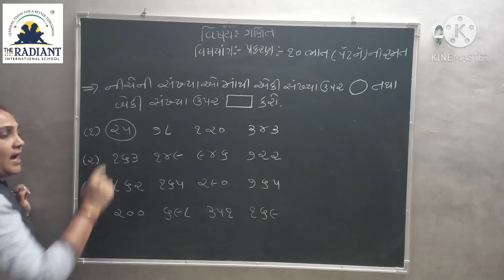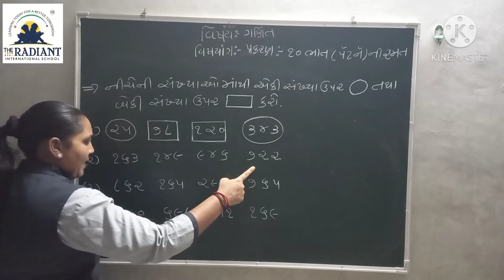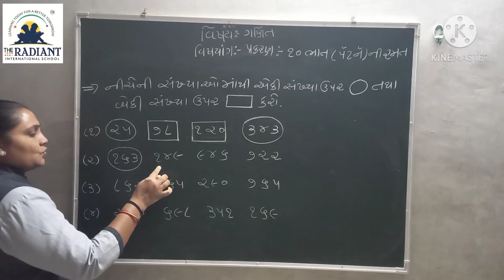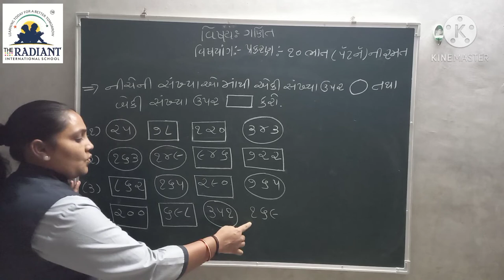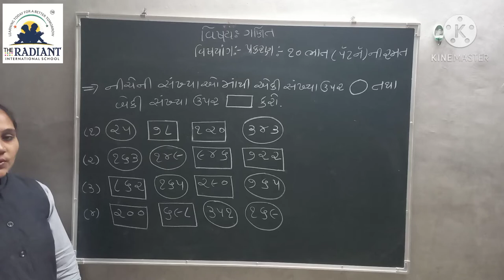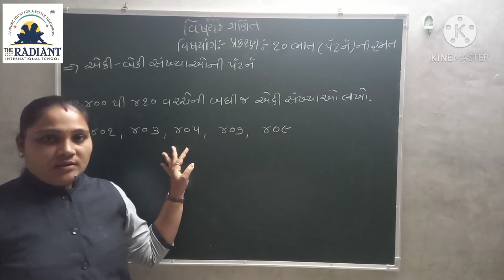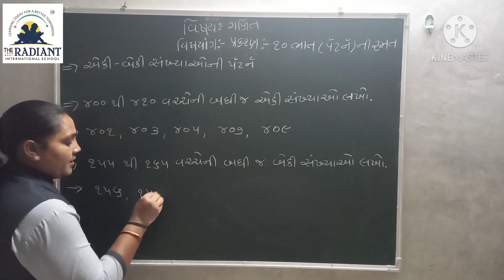Guj Med Std 3 Sub Maths Ch 10 Part 7 1080p